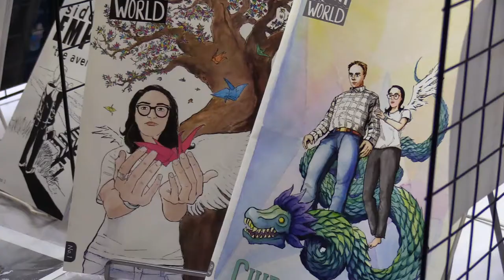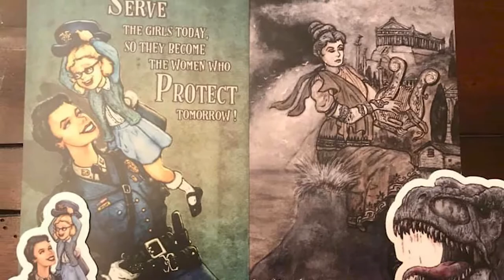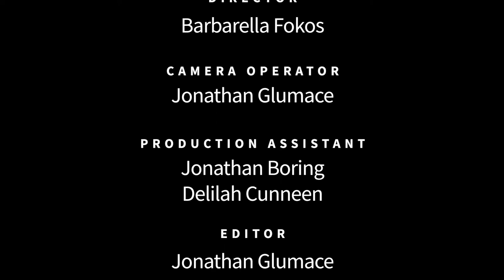Carrick Esquivel - Artist @ San Diego Comic Fest - Voices of Creativity S04E02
Artist Carrick Esquivel joins us at San Diego Comic Fest to tell us why creativity is so important. He is a comic book artist, massive Wonder Woman fanboy, wildlife enthusiast, and just a general huge NERD!